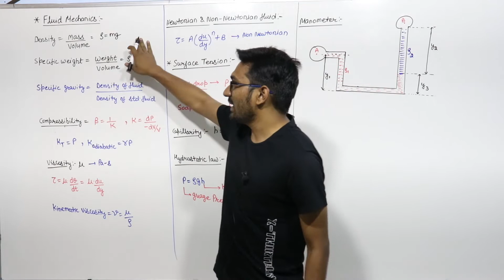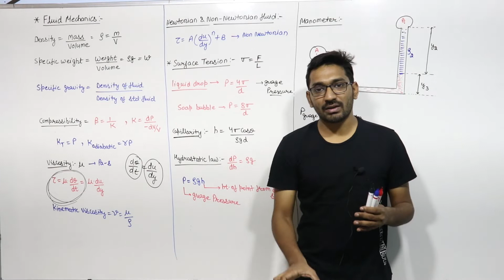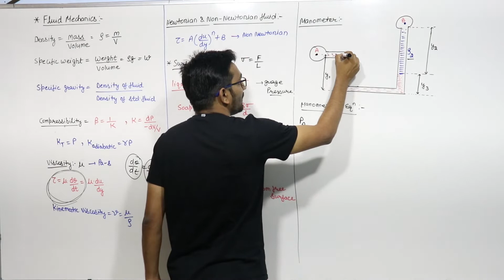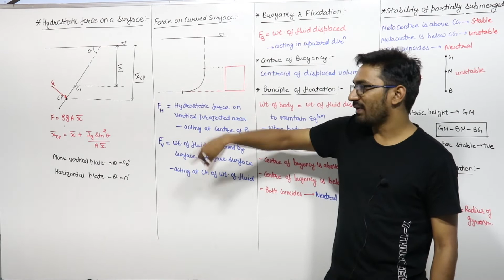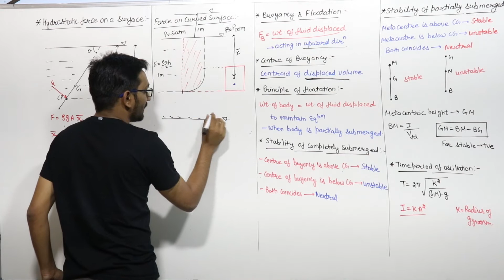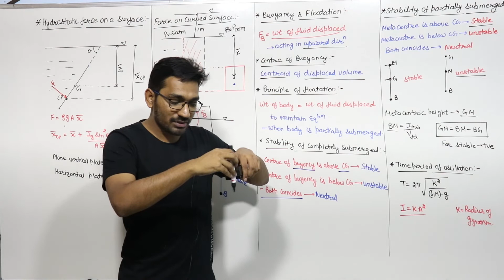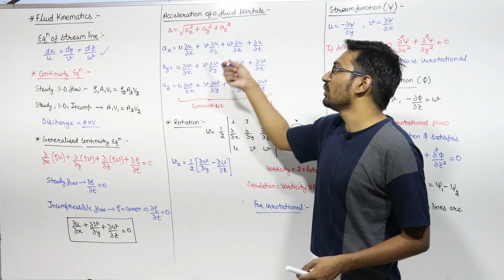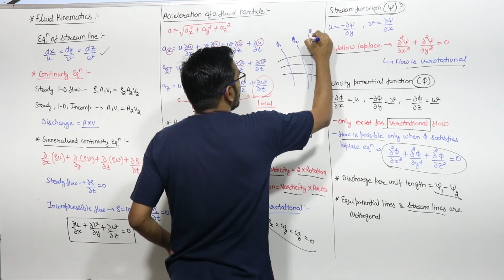Fluid Mechanics in 2 hours Part-1 | Mechanical Engineering | GATE 2020 | Sheetal Bansal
list=PL4BGe4RRv5U1rzo9aOrWVGO8XpZhq2gR4